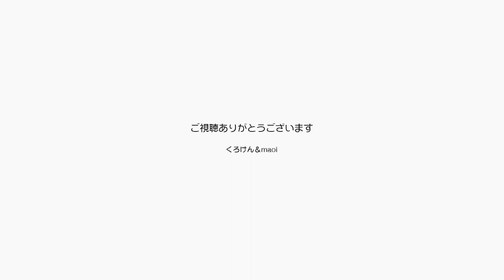やったそ！ついにポンちゃんがパパの足に挟まれた！ 【Jean & Pont 2841】2022/5/7 保護猫ジャンけんポン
ポンちゃんが可愛くなったって話、しましたっけ？
今日はとうとうくろけんパパの足の間に挟まったんですよ。
これはとても深い意味があって、５年くらい前にジャンくんがやってた甘え方と一緒なんですよ。
ポンちゃん５年後には今のジャンくんみたいにベタベタに甘えん坊になるかもね。